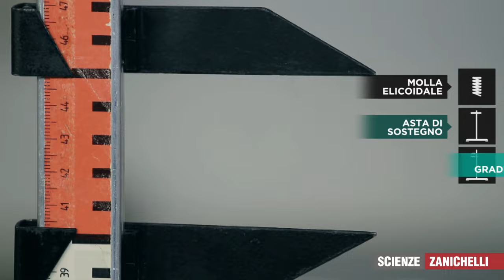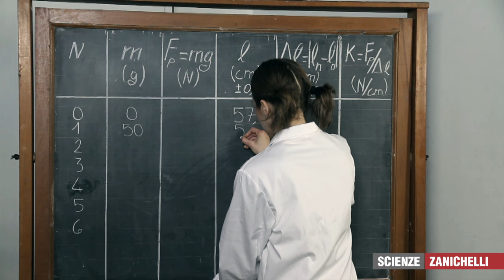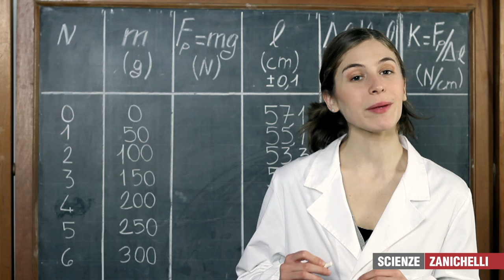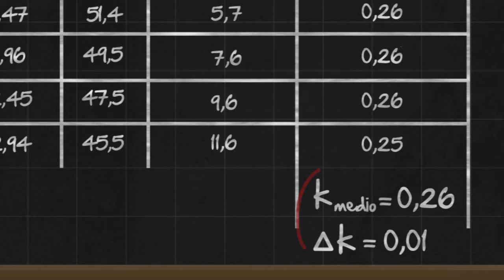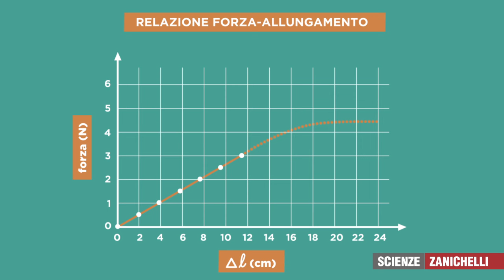Il comportamento elastico di una molla (tratto da Fisica in laboratorio et al)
Video tratto dalle risorse multimediali a disposizione per Mauro Mennuni, Fisica in laboratorio - 10 esperimenti filmati (Zanichelli, 2011)